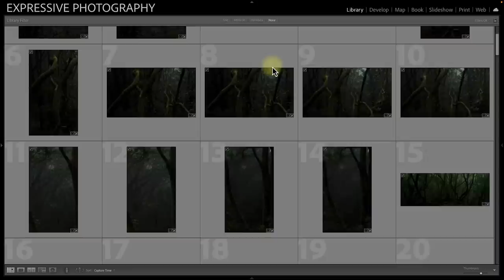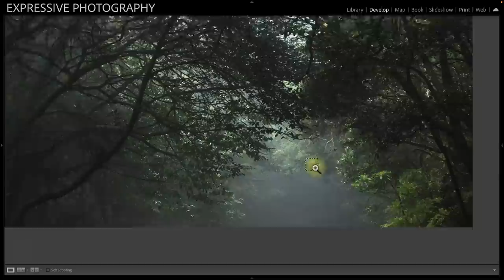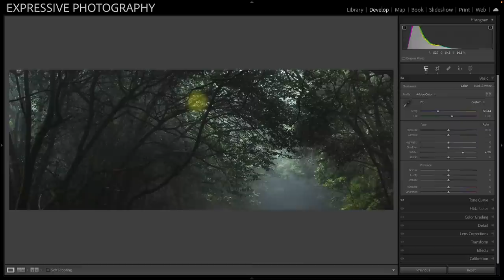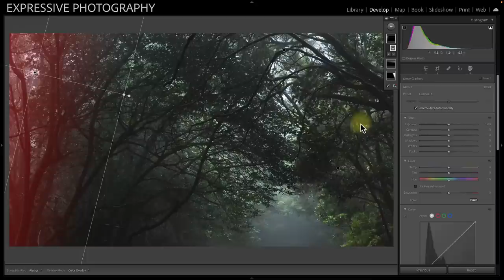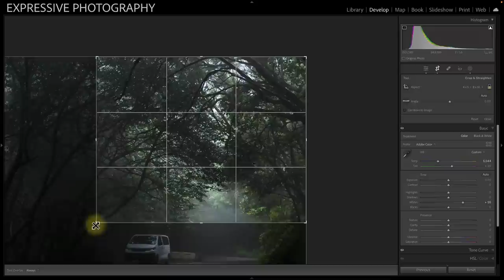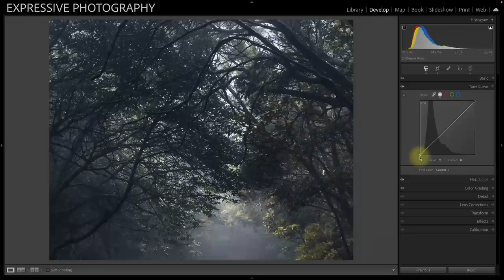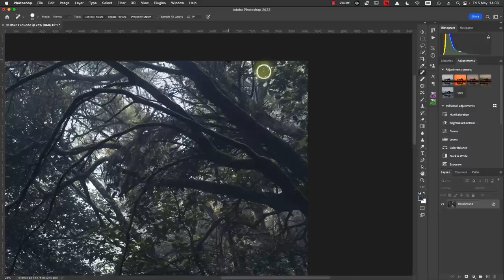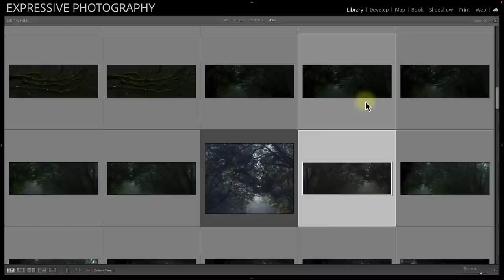How to process complex forest scenes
Following on from last weeks video, in this one I look at how to process complex forest scenes. Things like aspect ratio, feel, mood, contrast and depth. All of these things are covered.

⬇️⬇️⬇️ Feel free to read this ⬇️⬇️⬇️

// MY WORK \\

// FOLLOW ME \\